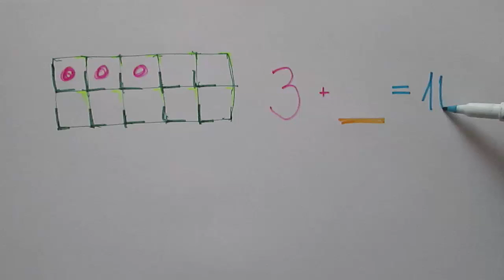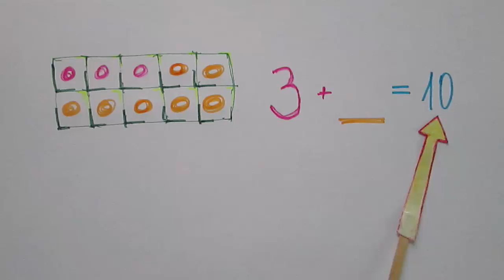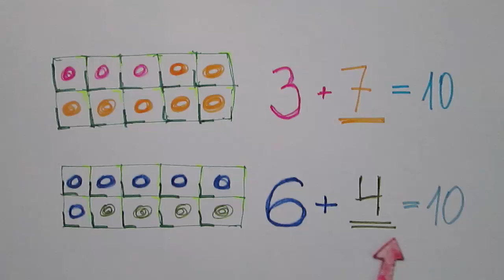Liczymy do dziesięciu - pączki w pudełkach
Getting to 10 by filling boxes -